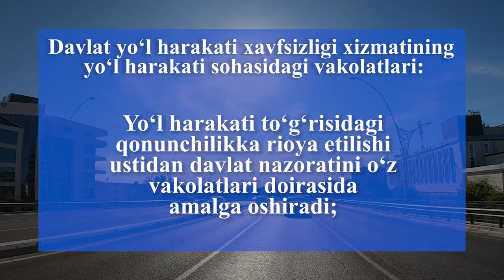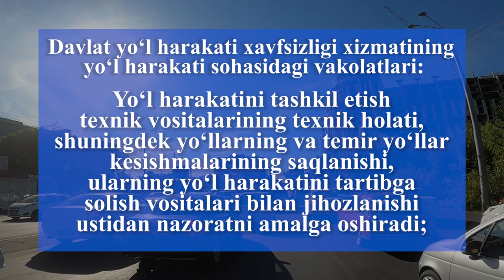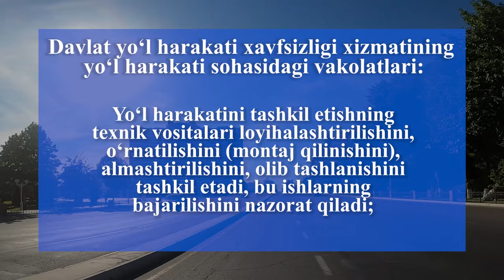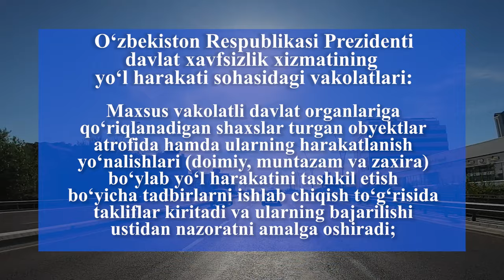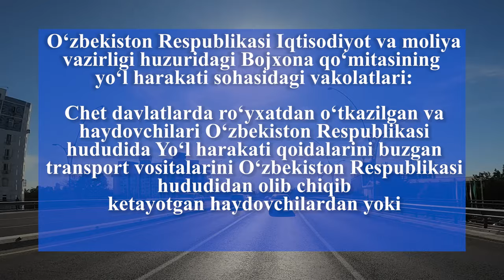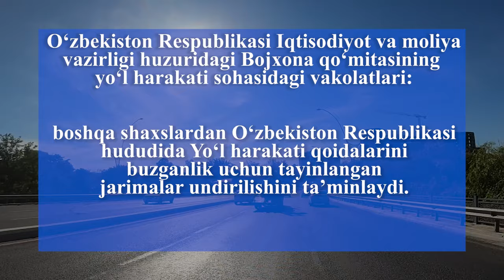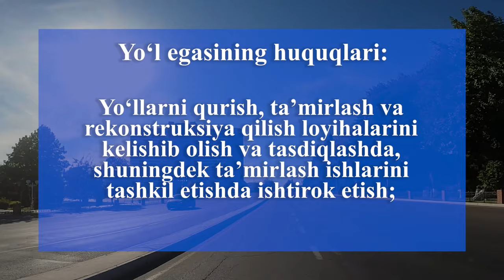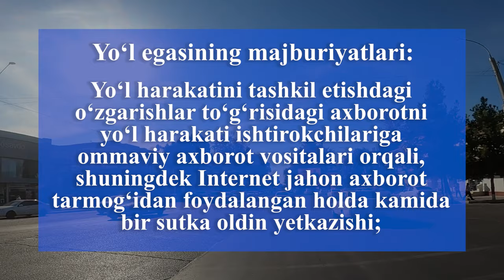“Yoʻl harakati toʻgʻrisida”gi OʻRQ–900-son Qonunining 2-bobi 10-15 moddalari haqida batafsil izoh